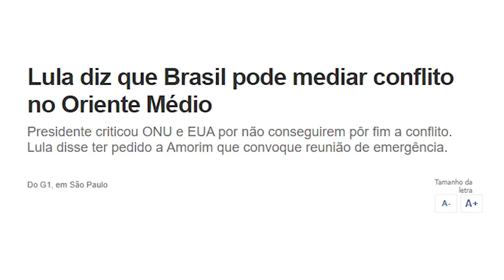A NOTÍCIA que deixou o Lula DESESPERADO!!